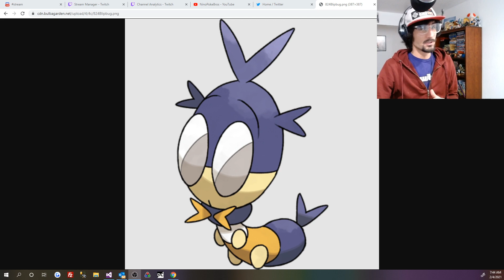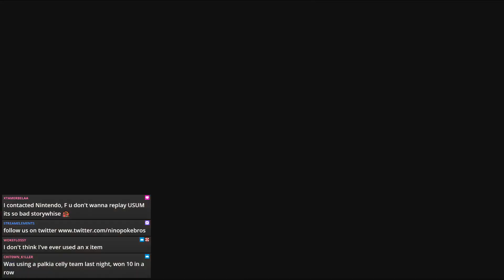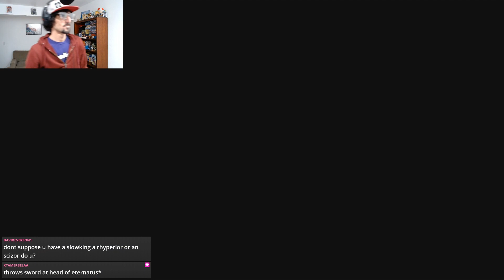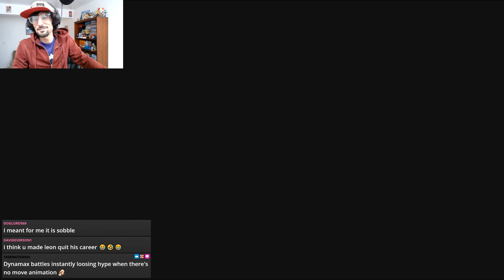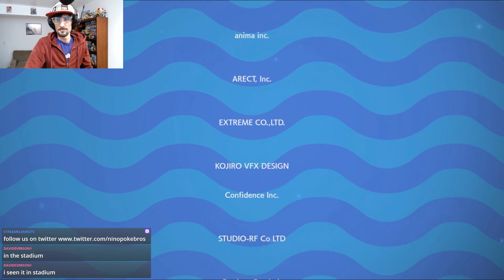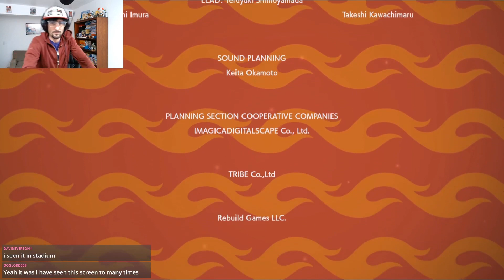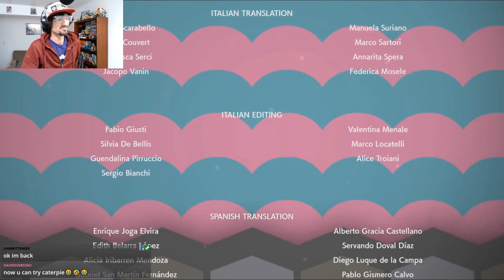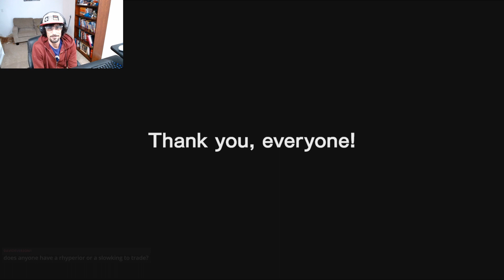Pokemon Sword and Shield - Beating Leon with Wolfey food! Blipbug!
Tune in for the final conclusion as Blipbug (Wolfey's favorite Pokemon to eat) takes on the Champion and Charizard! This Pokemon Sword and Shield Playthrough focus on only using Blipbug without any other Pokemon.